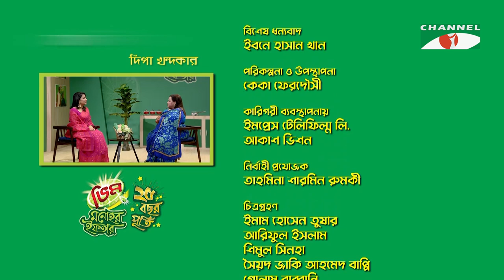ছানার পায়েস | Vim Monohor Iftar | Ziaul Hoque Polash | Keka Ferdousi | EP-10 |Cooking Show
Program: Vim Monohor Iftar 2023
Host: Keka Ferdousi
Guest: Ziaul Hoque Polash

worldwide.